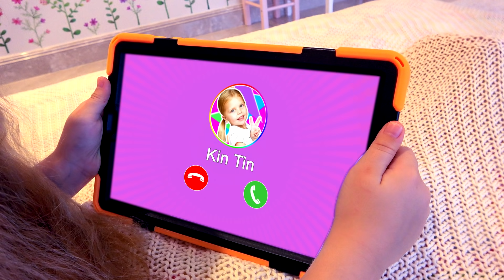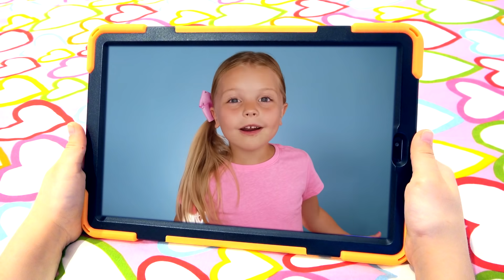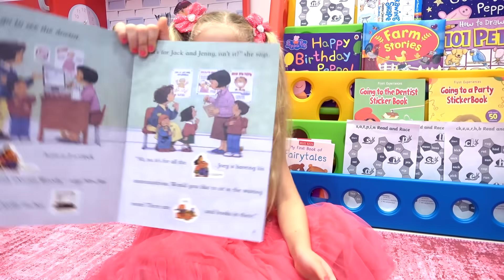ديانا ويومها الممتع مع كين تين